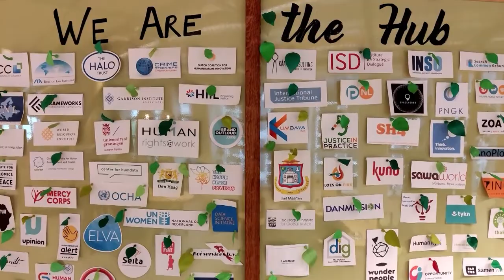Closing Plenary: Cities and Other Sub-National Entities - What Promise Do They Hold for Int'l Law?